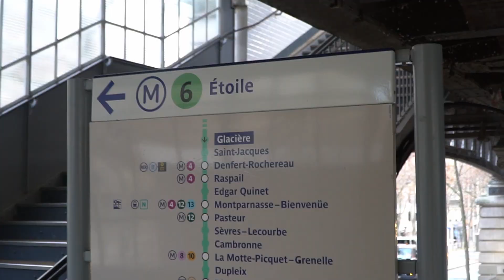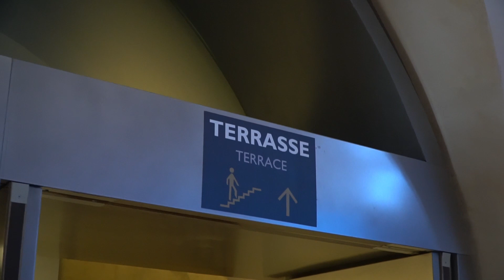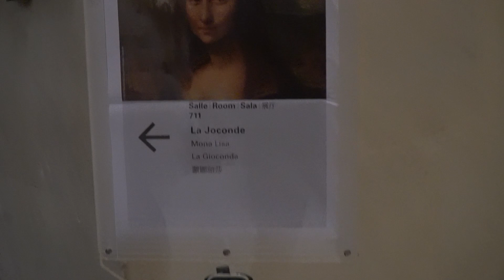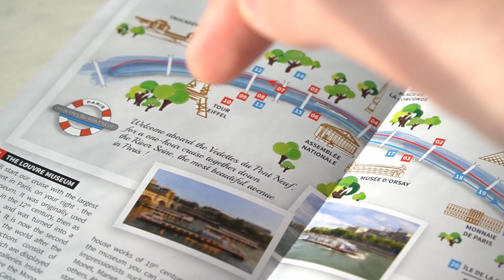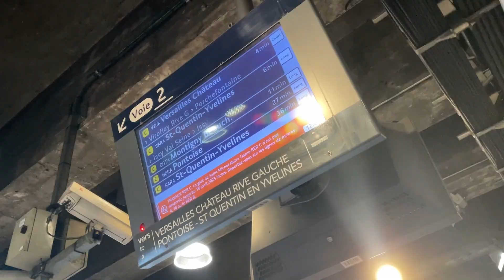Koalanof invades Paris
Paris Vlog | Why is Mona Lisa PRICELESS? Eiffel tower, Louvre, Seine river. Experiencing Paris for the first time.
Price at 5:18